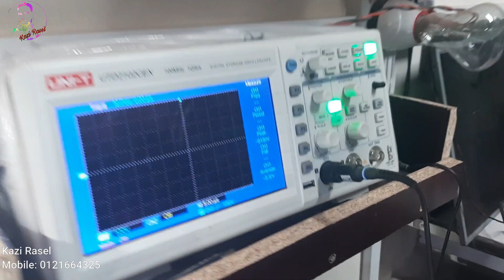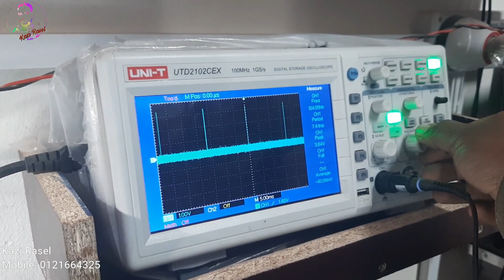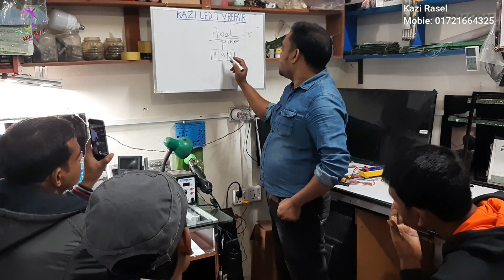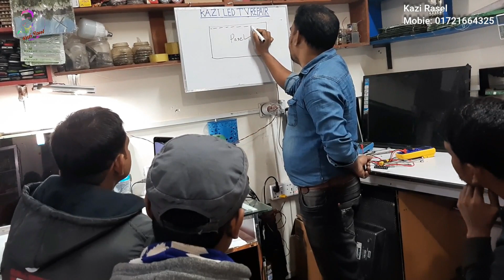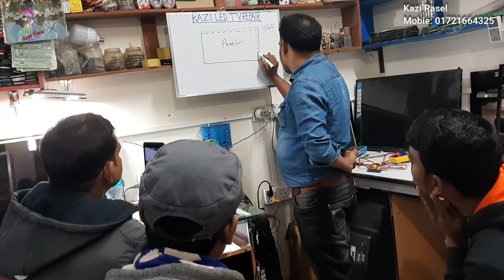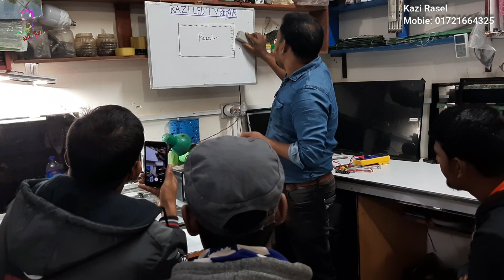LED TV Theoretical and Practical Demo Class| সহজভাবে LED টিভির কাজ শিখুন।